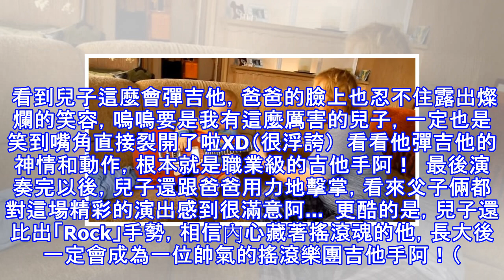爸爸電吉他彈一半「突然遞給2歲兒子」，下一秒寶寶「靈活小手一刷下去」轟動全網：神童！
偷偷跟大家說，小編我真的覺得彈吉他的男生超帥的，每次看到彈吉他的男生，就在心裡面直接加100分！而最近小編我又看到一位男生彈吉他的影片，直接把小編迷到昏倒，不過當你們看到這位彈吉他的男生一定會感到超級意外，因為他只是一位2歲的小男童阿！ 　當時一位爸爸和他的2歲兒子坐在沙發上，而爸爸跟著電視中的節奏彈吉他，兒子則是在旁邊觀看，同時不停晃晃小腳腳，甚至還用小手拍拍自己的身體，嗚嗚真的是要萌到炸欸～ 但爸爸突然間卻把身上的吉他遞給兒子，沒想到這個時候不可思議的事情卻發生啦... 兒子不但拿吉他的姿勢超級帥氣，甚至開始彈起電視中的節奏，不僅節拍很精準，左手按弦也非常專業，而且表情可以說是超級認真。 ...